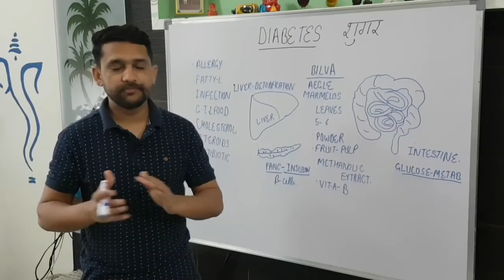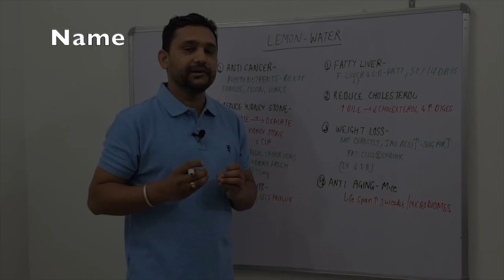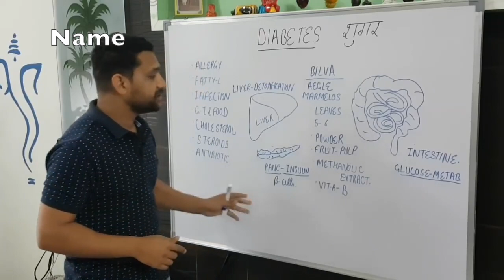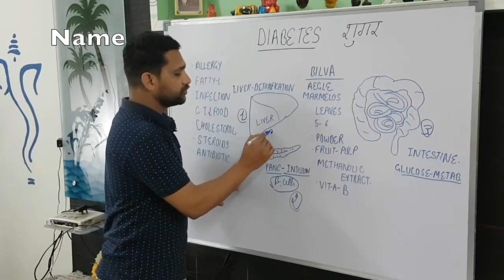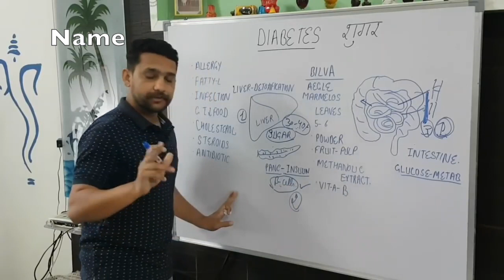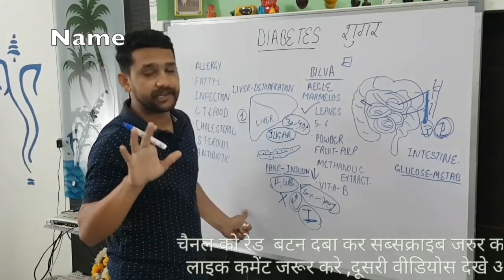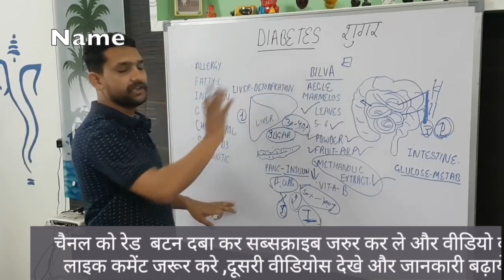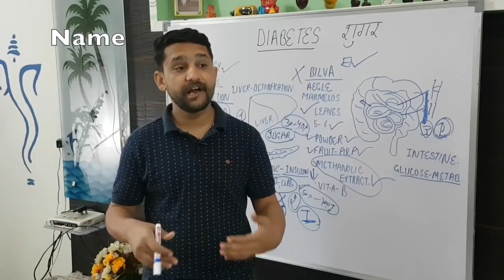Control Diabetes Naturally In 3 Weeks With This Amazing Home Remedy (Ayurvedic) | शुगर का इलाज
watch my new video on ,Control Diabetes Naturally In 3 Weeks With This Amazing Home Remedy (Ayurvedic) | शुगर का इलाज

DR.MANDEEP DAHIYA
(MD-Medicine,eh.)cancer
B.H.M.S,D-PH,H.M.O-ABH

Thanks & Regards
Dr.mandeep Dahiya